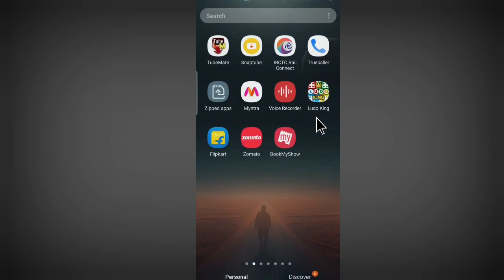Samsung Me Floating Window Kaise Kare | Samsung Floating Notification